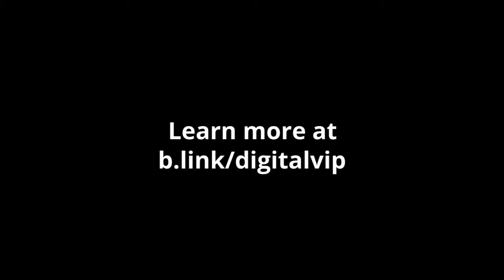Boost Your Views: Secrets of Minvo Shorts by the founder!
Get ready to Boost Your Views: Secrets of Minvo Shorts by the founder! - Minvo! 🚀 As someone deeply immersed in the digital growth hacks world, I've seen my fair share of tools claiming to transform your digital marketing strategy. But Minvo? It's on a whole other level. Dive into this exclusive interview where we unlock the secrets behind Minvo and how you can leverage AI to skyrocket your content's reach and engagement. Trust me; this is a conversation you don't want to miss!

Why you'll love this video:
- Discover insider insights directly from David, the brain behind Minvo
- Learn how Minvo leverages AI to make content creation a breeze
- Uncover the next-level features coming to Minvo that will keep you ahead of the curve

📌 Channel Call To Actions

🏗️ JOIN THE PRIVATE COMMUNITY - DIGITAL CREATORS
Join in with other community members who get first access to all private classes or course

🔥Replace Calendly today for one time cost of $29 (Money Back Guarantee)

Robert Kiyosaki CashFlow Quadrant
Noah Kagan Million Dollar Weekend
Alex Hormozi $100M Offers

🎒MY RECOMMENDED COURSES and CLASSES
SuiteDash Boot Camp 1

CHAPTERS:
0:00 - Welcome to Digital Growth Hacks Club
0:40 - Minvo Uniqueness Explained
6:30 - Introducing AI Prompt Feature
8:00 - Innovation at Minvo
9:37 - Exploring Audiograms with Minvo
11:54 - TikTok Trends and Minvo
14:55 - Enhancing Videos with Pulsating Captions
16:58 - Future Developments at Minvo
18:45 - Launching Minvo Agency
24:13 - Secrets to Viral Videos
27:24 - David’s Final Insights
29:03 - Conclusion of Interview

Together, let's unlock the full potential of your business tools and strategies!